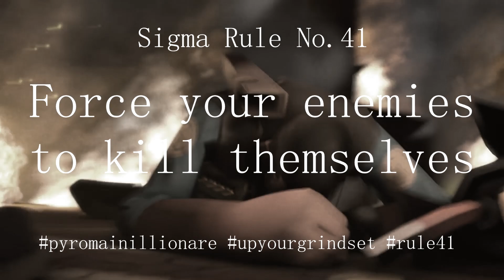the tf2 pyromainillionaire grindset